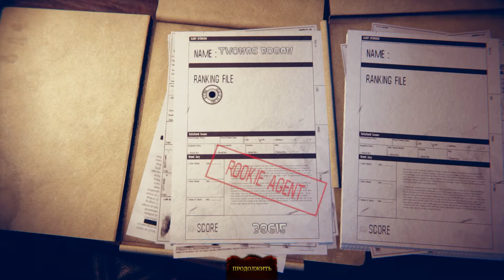ПРОХОЖДЕНИЕ THE HOUSE OF THE DEAD: Remake НА РУССКОМ / ДОМ МЁРТВЫХ: Remake (2022)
Пятница, и как положено новый ИГРОВОЙ РЕВАНШ на канале @GamerfromOuterSpace ну а раз пятница не простая, а пятница13 то и выпуск сегодня мясной.
Игра: The House of The Dead: Remake (2022)
Первая попытка, без разгона, поиграть в новую версию любимого хита, легендарного "Дом Мёртвых" 1996 года. Проходим лёгкий уровень сложности одиночного режима. На мой взгляд ремейк удачный - точная копия оригинала с отличной, современной графикой.